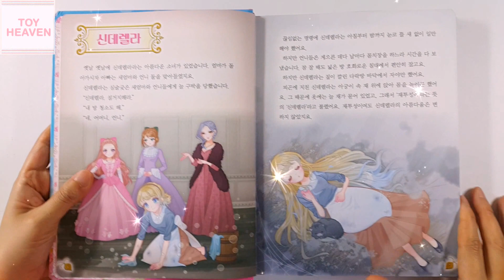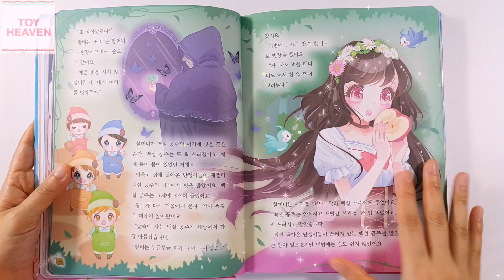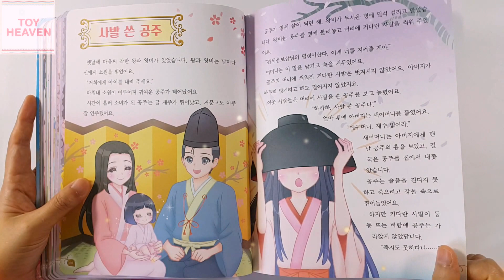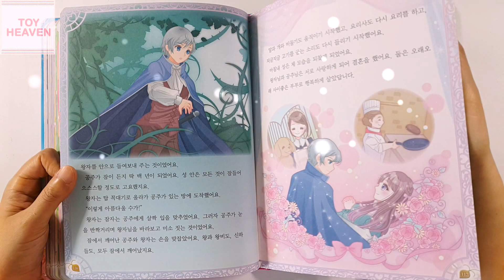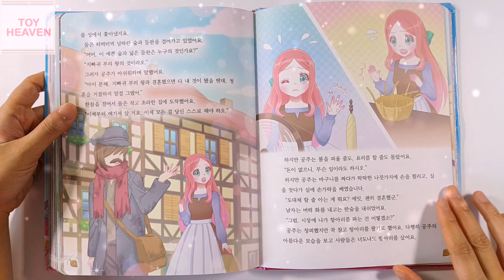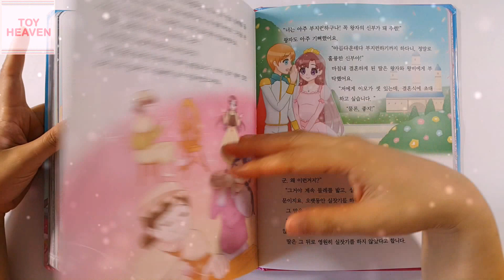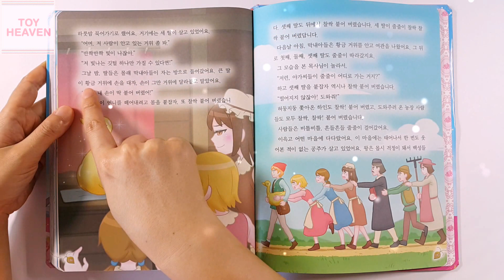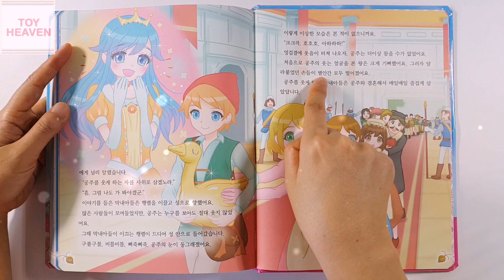신데렐라 인어공주 백설공주 미녀와 야수 라푼젤 등 총25가지의 공주이야기ㅣ소녀명작25 책 소개💖[토이천국](25 Princess story book)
☆소녀명작25 책 소개 영상이에요. 왕자님과 공주님은 물론이요 심지어 작은 곤충과 임금님, 아버지, 난쟁이 까지 완전 이뿌고, 잘생기고 사랑스러운 일러스트와 재미있는 공주이야기들로 가득해요.^^